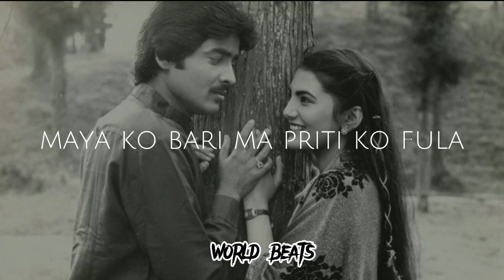Kusume rumal || Old nepali song || lyrics video || cover by chhewang lama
If you enjoyed this video, please don't forget to subscribe to my channel, hit the like button, leave a comment below, and don't forget to hit the notification bell so you don't miss any of my future uploads. Your support means a lot and helps me continue to create new and exciting content for you.

Kusume rumal... kusume rumal
Maya ko bari ma priti ko fula
Sanghali rakheko kusume rumal.kusume rumal.kusume rumal
Yoban ko goreto ma pachauri kasko aljhecha
Naya chot lageko haina purano ghau baljhecha
Bihani ko sit ko thopa paat le boke jasto
Mayalu ko maya bokne kusume rumal
Kusume rumal... kusuME...
Maya ko barima priti ko fula
Maya ko barima pirati ko ful
Pirati haina priti
Priti ko ful
Maya ko barima priti ko fula... aahh!!
Sanghali rakheko kusume rumal
Baisalu man le nai mero sapana sajayecha
Mutu mero sanu maya thulai palech
Pahad ko aasu boki khola bagejasto
Mayalu ko aasu bokne kusume rumal
Laure dai le bida liye sanu rel ma chadhera
Kanchi nani runchin samjhana koseli diyera
Bhagya vaye vetaula bida ma arko sal
Navaye samjhana lai kusume rumal
Mayako bari ma priti ko fula